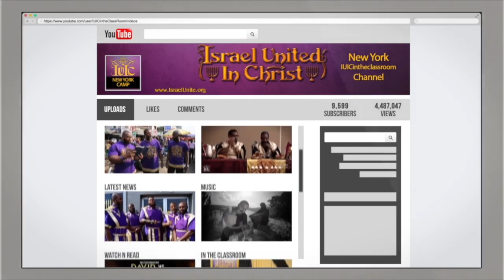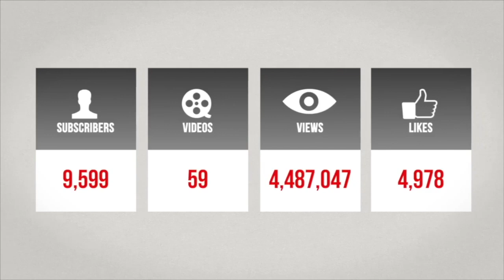The Israelites: they can take the BODY but not the SOUL